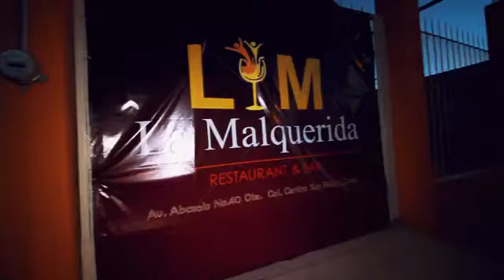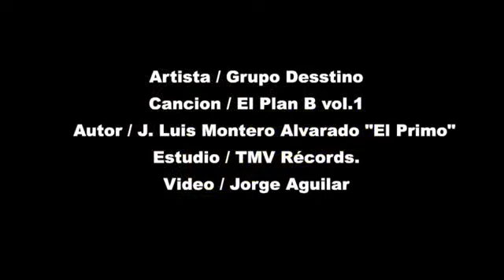GRUPO DESSTINO VIDEO OFICIAL EL PLAN B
GRUPO DESSTINO
  EL PLAN B
VOZ GERARDO DELGADO
GRACIAS POR VISITAR MI CANAL DE YOUTUBE COMENTAR DARLE LIKE Y COMPARTIR